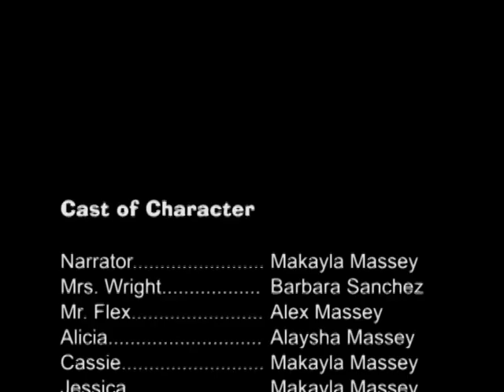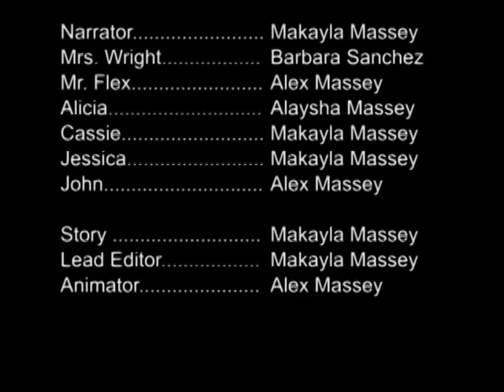When Things Go Missing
A group of four good friends get involved in a mysterious situation trying to help their principal. A youthful cartoon short movie, When Things Go Missing is a funny but mysterious story that will have you glued.

This is a trailer of what happens When Things Go Missing...

Story written by: MaKaKe Massey
Animation by: Alex Massey